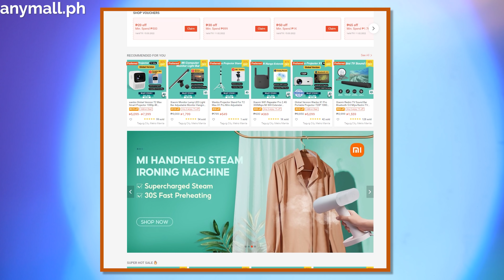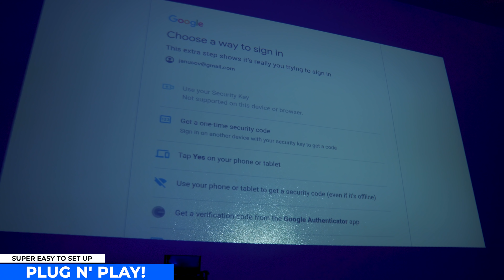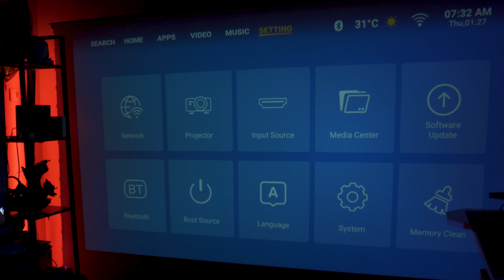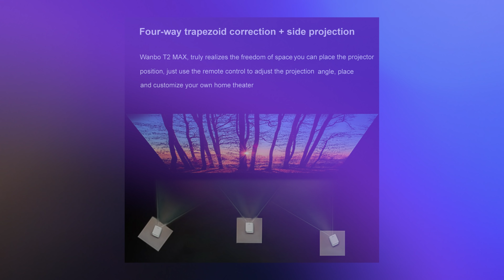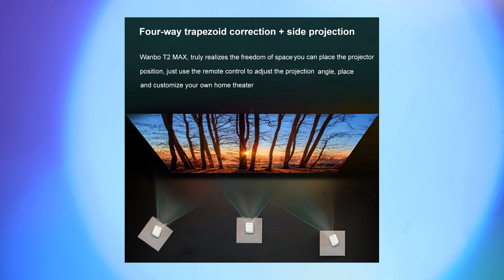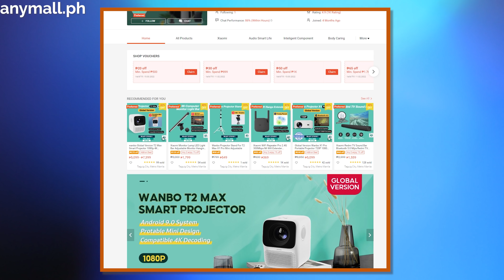SOBRANG MURANG FULL HD PROJECTOR! (WANBO T2 MAX REVIEW)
Guys, para sa naghahanap ng immersive movie experience up to 120-inches na display na mura, mukhang eto na ang solusyon sa hinahanap nyo! Eto ang Wanbo T2 Max na full review ko. Panoorin n'yo kung bakit sobrang sulit nito.

Kung gusto mong bumili ng Wanbo T2 Max, check mo yung link dito: